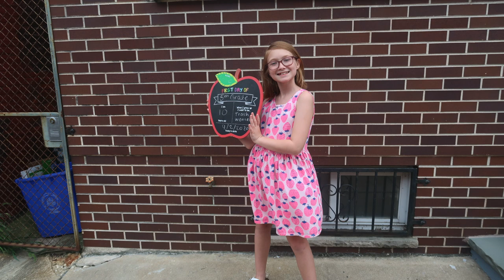COME SEE OUR TOP CHOICE VENUE | PUSHING OUR WEDDING ANOTHER YEAR | JESSICA LAUREN